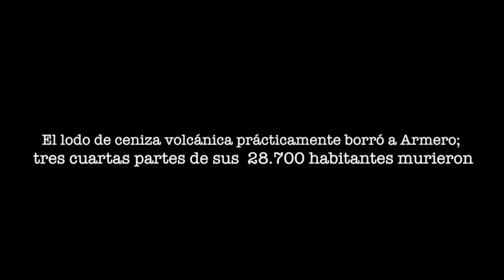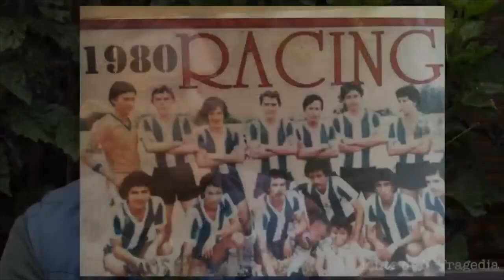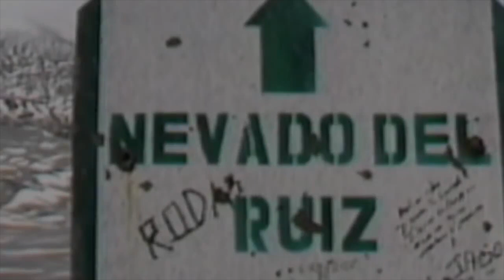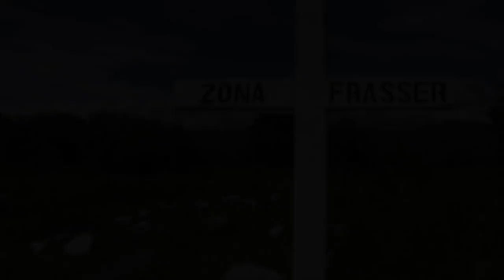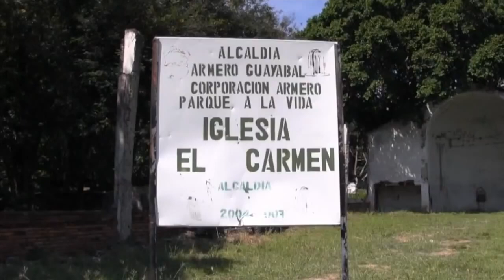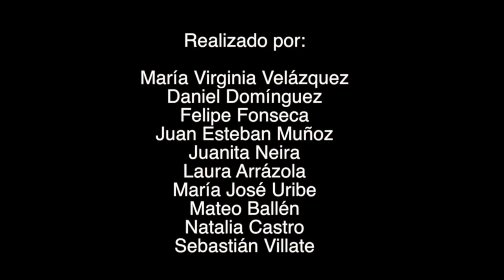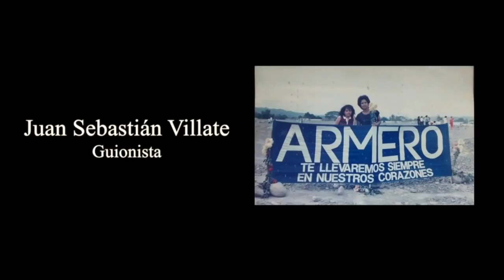DOCUMENTAL ARMERO, PUEBLO DE ANTAÑO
Este es un documental realizado por estudiantes de la Universidad de La Sabana con el propósito de mostrar cómo un pueblo perdió no solo su tierra sino su identidad.

Integrantes:
María Virginia Velázquez
Laura Arrázola
Sebastián Villate
Felipe Fonseca
Natalia Castro
María José Uribe
Juanita Neira
Juan Esteban Muñoz
Mateo Ballén
Daniel Dominguez

Dedicado para toda las personas que hicieron parte de una lamentable tragedia.

Fotos extraídas por donación de  la página de facebook ¨Museo Memorial de Armero¨ y ¨fundación armando armero¨

Ganador en los premios IPIALES como Mejor Documental Nacional.